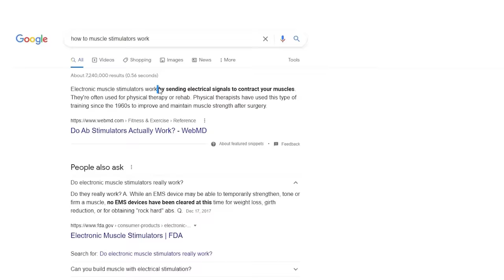I Shocked Myself for 24 Hours to Get Abs!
In this video, I wear an electric ab stimulator for 24 hours to see how it changes my body. I also gave the remote control for the stimulator to my friends, who put me through a series of tests.

This is a 24 hour challenge on how to get 6 pack abs workout. I explore the workout challenge with my friends Isaac Explores AND Tyler Csatari AND Ryan Trahan AND Matthew Beem. The transformation was insane results. I love these.